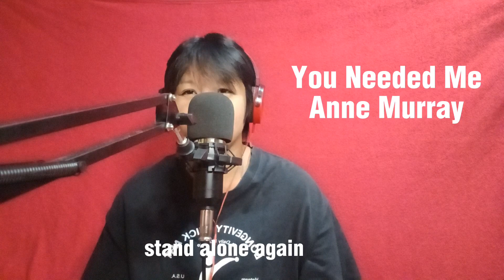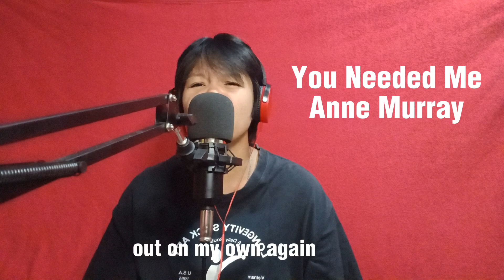YOU NEEDED ME BY ANNE MURRAY//BAMZ GERVACIO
Hi Guys,

Here's my new song cover You Needed Me by Anne Murray . Hope you like it guys.

Bamz Gervacio